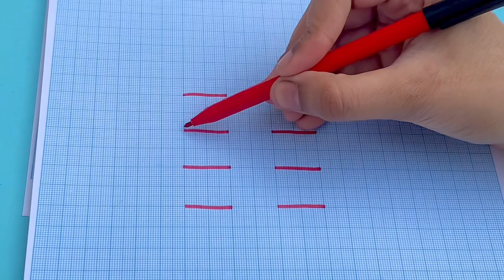3D drawing || Easy drawing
Hello Friends,
These are the best and easy way to draw 3D drawing
That’s really the best and very relaxing to draw and tooeasy to draw this 3D drawing
It looks like that it’s too good to be true
Most of the people don’t know how to draw this even easy 3D drawing
In this video ,I show you the meaningful and easy way to make this 3D drawing.

1-how to draw drawing
2-how to draw 3D drawing
3- 3D drawing ideas
4-how to do crafting
5-how to do art work
6-how to do paper crafting
7-how to make paper 3D drawing
8-how to do videos
9-how to make videos on youtube
10-how to form youtube videos
11-how to do crafting
12-how to do paper work
13-how to make 3D drawing without using glue